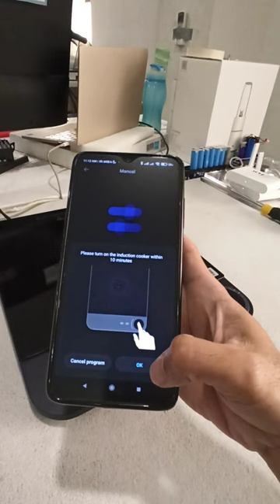Mi Induction Cooker Ultra Slim - How to use NFC